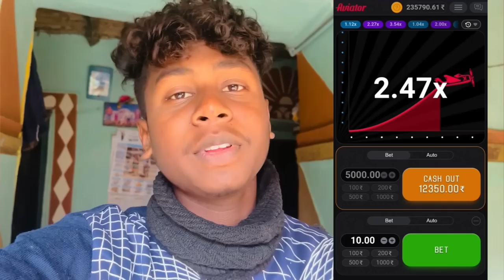Bolpur Kankali Tala Mandir Vlogs | Luru Guy & Gupi Boyha Santali Vlogs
💰Get your 700% welcome bonus pack (up to 90000 rs) and win here everyday!

Business/promotion:-
Owner  :- Abhishek Thakur
Aadilance Media